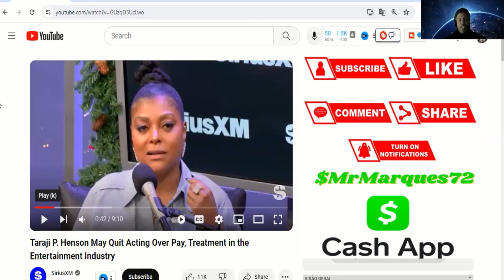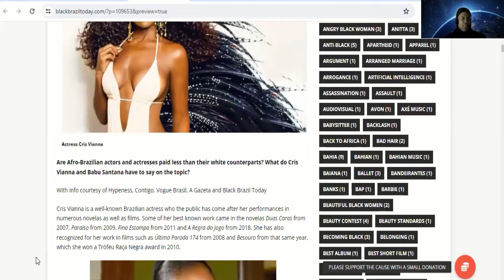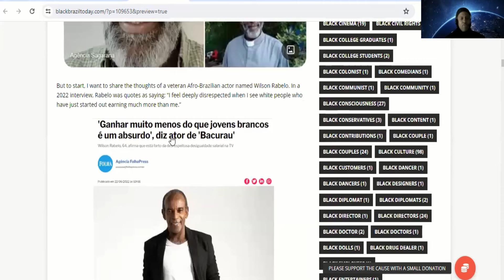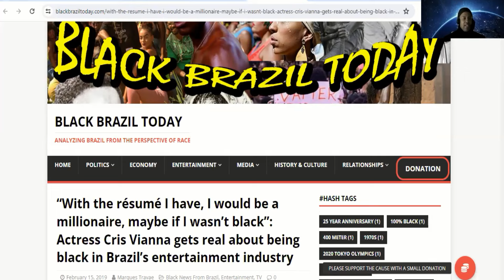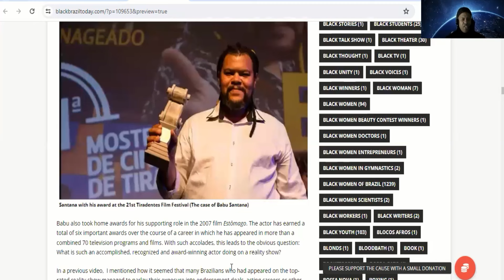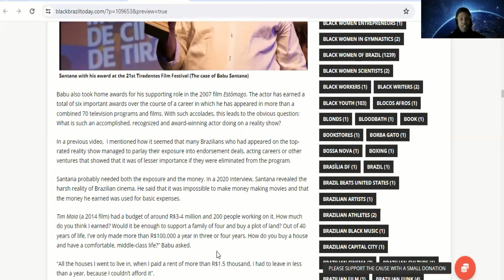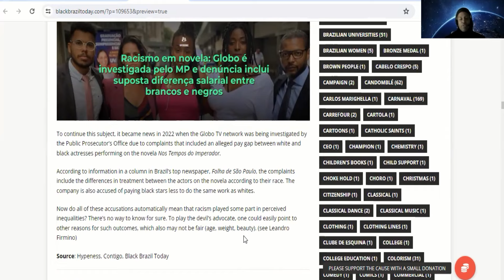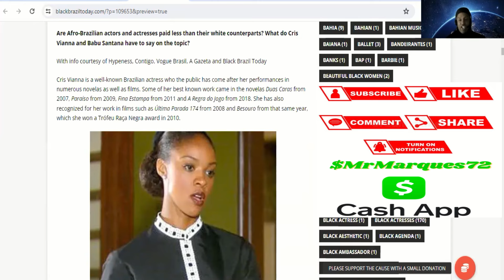"I should already be a millionaire!": The wage gap for black actresses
"If I were white, I'd be a millionaire!" Are black actresses salaries less than that of white actresses? This is a question that Brazilian actress Cris Vianna suggested in 2019, a few years before the revelations of American actress Taraji Henson. For many years, Afro-Brazilians have complained of salary inequalities in comparison to their white counterparts, but are the assessments accurate? This video explores the experience of a number of Afro-Brazilian actors and actresses in terms of pay.

👉"They're not on the brand's level": Clothing brand rep caught dismissing black models in audio leak

👉“I never saw myself as a black man”: Reality show contestant discusses how he became black

👉Near the end of the slavery era, 60% of enslaved Africans brought to Brazil were children

✅  About Black Brazil Today.

Welcome to Black Brazil Today, a channel that explores black Brazilians' vibrant and diverse experiences✊. Get into our in-depth race, culture, and media discussions, highlighting Brazilian society's significant strides and challenges.

Join us as we dissect racial dynamics, celebrate black Brazilian culture, and amplify voices often unheard. From music and movies to social movements, we bring you the real stories shaping black Brazil's narrative. 🎥🌍💬